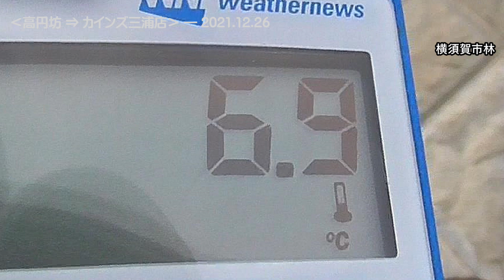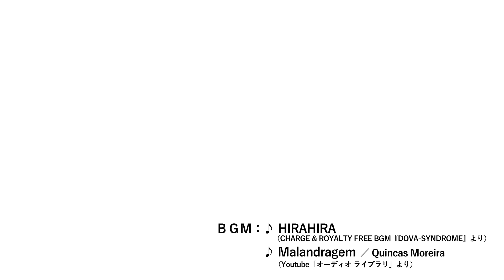【三浦半島】三浦‹高円坊⇒初声(カインズ三浦店)› 2021.12.26 ―動画292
【動画292　三浦半島 | 三浦‹高円坊 ⇒ 初声(カインズ三浦店)› 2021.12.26】

2021(令和３)年12月26日 ―――

横須賀市林の三浦縦貫道路延伸区間～三浦市初声町「カインズ三浦店」の自転車走行動画です。
横須賀市の部分が僅かなので、「高円坊」発のタイトルにしました。

あまり景色に変化がないので、退屈な動画かもしれません。^^;
それでも、三浦半島らしいといえば、らしいかな～。^^;

ランドマークや信号が少ないので、位置情報は下記マップコードにて。

‹タイムラインとマップコード›
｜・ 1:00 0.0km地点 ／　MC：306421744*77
｜↓ 5:50 1.3km《三浦縦貫 高円坊入口》信号 ／　MC：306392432*17
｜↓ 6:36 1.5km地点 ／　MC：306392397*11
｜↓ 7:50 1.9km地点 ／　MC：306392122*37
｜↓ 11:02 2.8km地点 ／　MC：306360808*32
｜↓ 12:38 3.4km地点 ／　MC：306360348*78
｜↓ 13:21 3.6km地点 《初声駐在所》信号 ／　MC：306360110*12
｜↓ 13:28 3.7km地点 《潮風アリーナ》 ／　MC：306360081*26
｜↓ 13:54 3.7km《三浦初声高校入口》信号 ／　MC：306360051*77
｜・ 14:43 4.0km《カインズ三浦店》 ／　MC：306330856*14

・高円坊＝こうえんぼう
・初声＝はっせ

※ MC＝マップコード